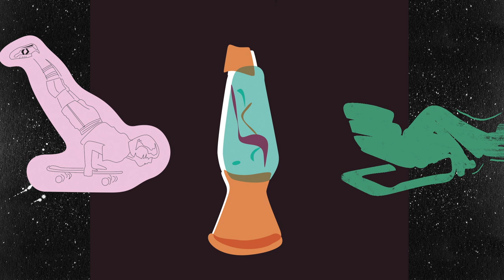ACUA - Run (Official Video)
out on Papercup Records, 1st single. more to come.

ACUA is a psychedelic / alternative / rock / dream pop / whatever band from cologne in germany.

story:
24/02/2018 Trier
07/03/2018 Würzburg
09/03/2018 Mainz
10/03/2018 Erfurt
13/03/2018 Hannover
14/03/2018 Dresden
15/03/2018 Magdeburg
16/03/2018 Chemnitz
17/03/2018 Göttingen
09/05/2018 Cologne Release Concert
07/06/2018 Cologne with OMNI
13/07/2018 MELT Festival
27/07/2018 Wrexfest, Wales, UK
28/07/2018 Brighton, The Green Door Store UK
28/07/2018 Kent, UK
01/09/2018 c/o Pop Festival
CANADA TOUR
18/09/2018 Charlotte Town, Babas Lounge
19/09/2018 Halifax, Gus Pub
20/09/2018 Sackville, Thunder&Lightning
21/09/2018 Fredericton, Capitol Complex
22/09/2018 Montreal, Brasserie Beaubien
23/09/2018 Ottawa, Bar Robo
25/09/2018 Windsor, Phog Lounge
26/09/2018 Toronto, The Cavern
28/09/2018 Vancouver, The Roxy
29/09/2018 Vancouver, The Heatley
12/10/2018 Chemnitz Aaltra
19/10/2018 Artheater with Leyya
25/10/2018 Berlin, Festsaal Kreuzberg with FKJ
13/12/2018 Dizzledorf, R25 Kulturschlachthof with Sea Moya
20/12/2018 Bremen
30/01/2018 The Japanese House Support
31/01/2019 Köln, Gewölbe
16/03/2019 Darmstadt, Staatstheater
04/04/2019 Oldenburg, Umbaubar
05/04/2019 Düsseldorf, ZAKKhalle
18/05/2019 Rotterdam, Roodkapje
24/08/2019 Zytanien Festival
28/09/2019 Single Release Concert - Köln, Subway